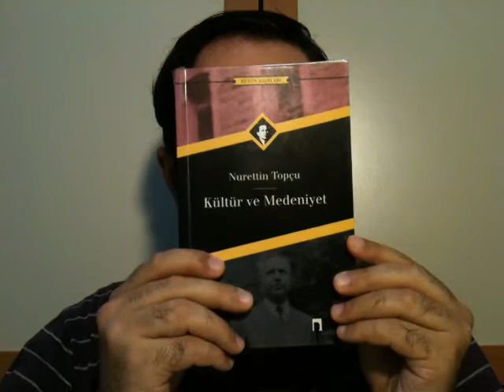8) Kültür ve Medeniyet, Nurettin Topçu, Dergâh Yayınları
Nurettin Topçu'nun Kültür ve Medeniyet'ini nihayet bitirdim. Küçük bir özet geçerek kapatayım: 1) Yazarın edebî yönü müthiş. Bence Cemil Meriç ayarında bir uslûbu var. Dili çok tesirli kullanıyor. Bu konuda övgüden başka diyecek bulamıyorum. 2) Batı'ya karşı bu toprakların insanı olarak konuşması, yani 'yerli' bir tutum sahibi olması, bu da güzel. Başı dik. Eyvallahı yok. Çok sağlam tenkidler dilegetiriyor. Bu yönüyle de okurlarında hasıl edeceği etki müsbet olacaktır kanaatine sahibim. İzzet bir dil-tavır öğretir. 3) Fakat yazar bize bakarken de tenkid kılıcını insafsızca işletiyor. Fakihlere hikmeti bilinmez bir gayzı var. Ulemaya karşı çok saldırgan. Müftüleri-hocaları biçiyor. Hz. Ali radyallahu anha konuyu getirdiği her yerde terbiyesizlik ediyor. Başka türlü tarif edilemez. 4) Bir de dikkat edilmesi gereken şöyle bir yanı var Topçu'nun: Batı'ya tenkid etse de 'nasyonal sosyalizm'den etkilenmişe benziyor. Hitler'e hayran olduğu anlaşılıyor. Biraz cüretle evrime inandığını iddia edebilirim. Vahdetü'l-Vücudu bence naturalizme çok yakın savunuyor. Daha fazlası var. Ama bu kadarla yetineyim. Okunması faydadan hâli değildir. Lakin bu yönlerine karşı teyakkuzda bir kafayla okunmalıdır. Kendisinden kesinlikle itikad alınmamalıdır. O konularda peşine takılanı iyi bir yere götürmeyeceği görünüyor. Allah hayırdan ayırmasın.